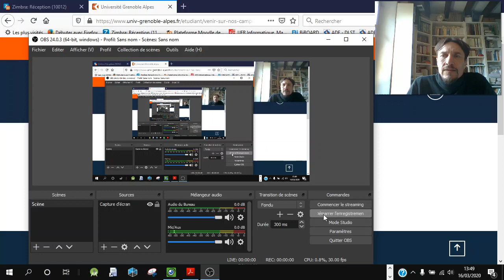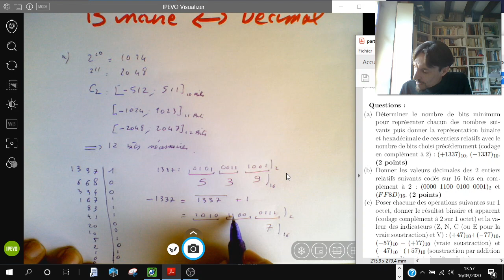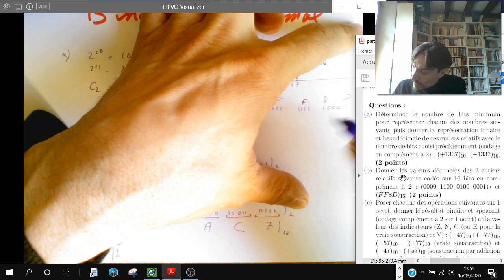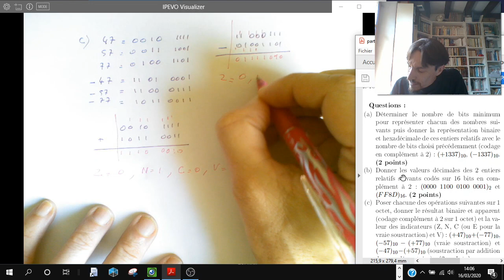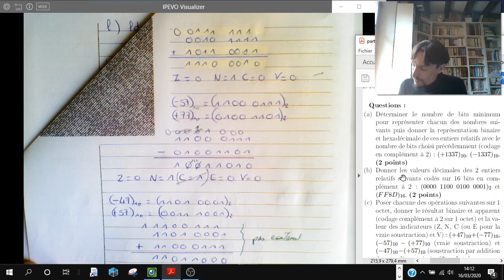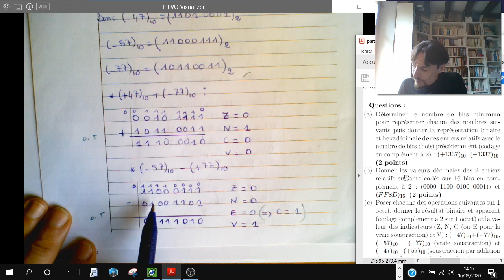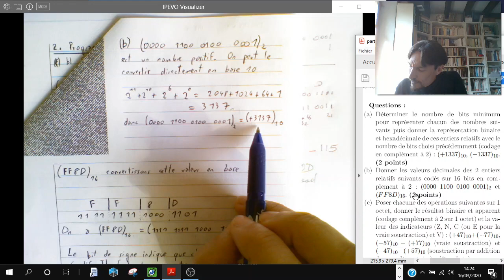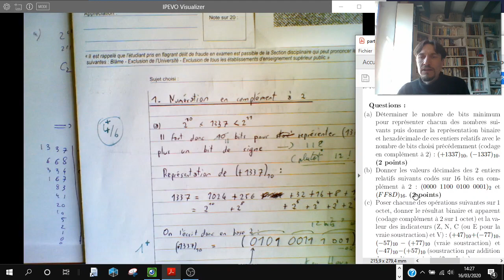Binaire - Décimal (correction d'un exercice de partiel)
Correction d'un exercice sur la représentation binaire (complément à 2) des nombres.
* Transformation : décimal vers binaire
* Transformation : binaire vers décimal
* Opérations en binaire